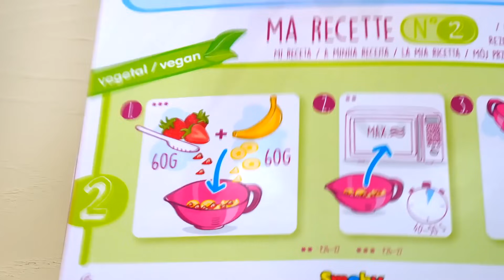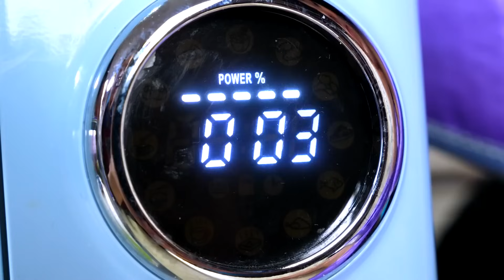I Paw Patrol italiano fanno un picnic con la Befana! Video con i giocattoli per bambini.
Ciao, amici! Vi piacciono i video con i giocattoli per bambini? Oggi i Paw Patrol italiano fanno un picnic con la Befana. Arrostiamo le salsicce, facciamo i panini e per dolce facciamo il marshmallow. Cos'è questo fumo? Chiamiamo subito i pompieri per spegnere l'incendio.

00:00 Picnic con i Paw Patrol
06:30 Spegniamo un incendio
12:00 Caramelle con la frutta

Imparare le cose nuove è sempre divertente. Bambini, venite nella Scuola Allegra! Tanti giochi, tante scoperte e tanti video divertenti solo per voi.